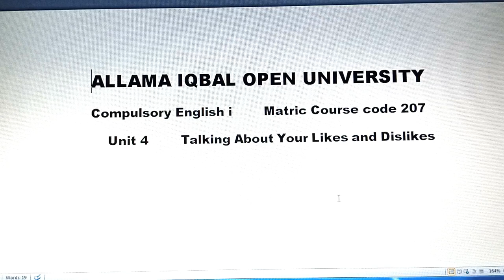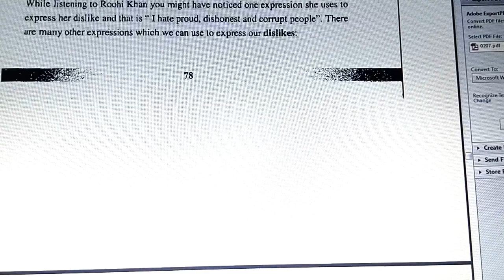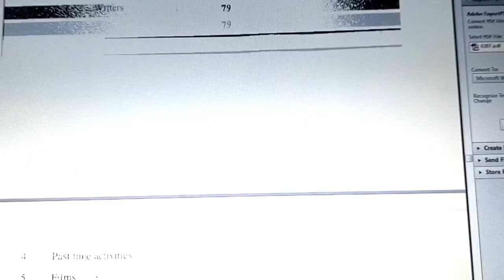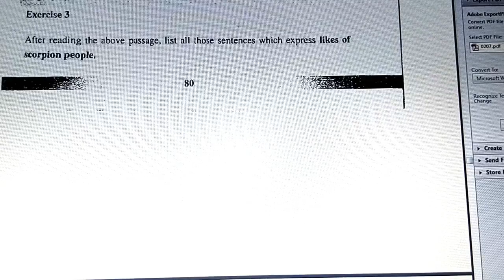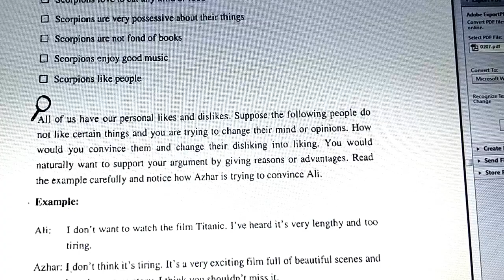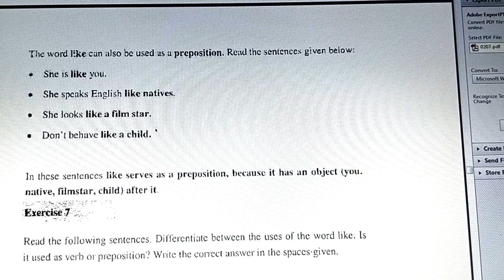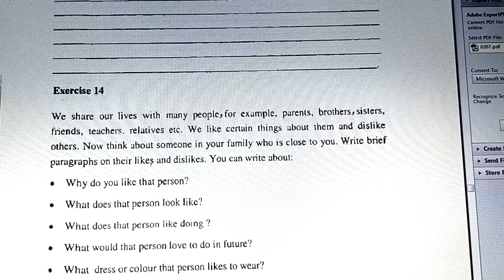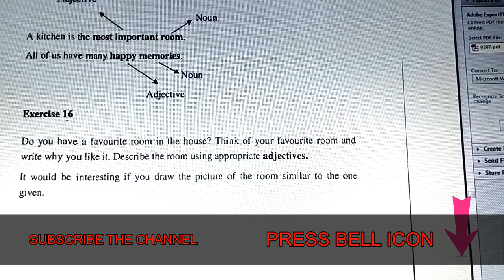Matric course Code 207 unit 4. Talking About Your Likes and Dislikes. video lecture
Watch this video for preparation of Matric Course Code 207 unit 4. Talking About Your Likes and Dislikes. video lecture